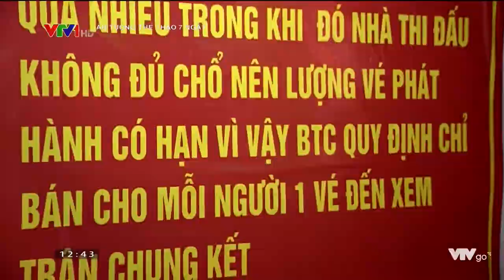Ấn tượng thể thao 7 ngày 12/8/2018 - Giải bóng chuyền nữ quốc tế VTV Cup Ống nhựa Hoa Sen 2018